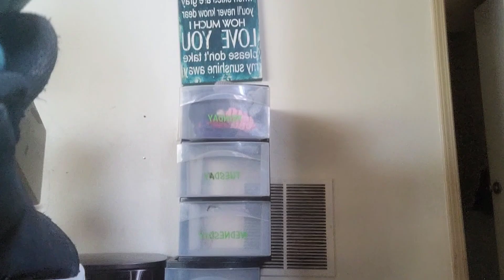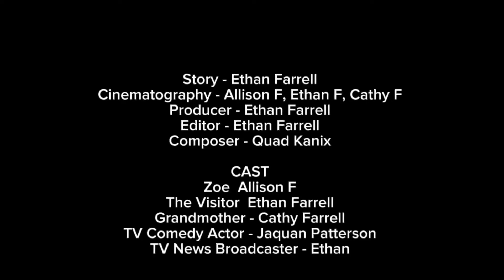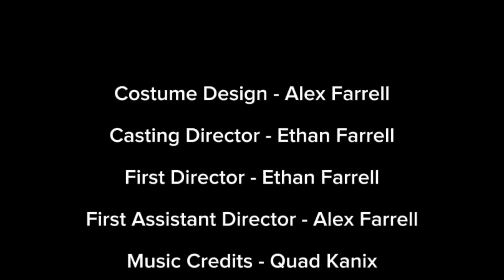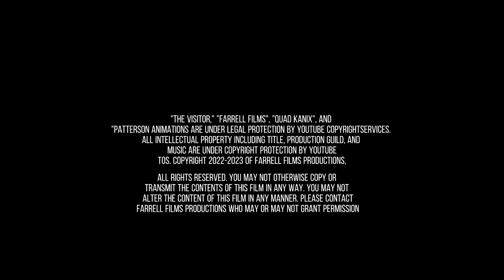The Visitor | Official Release | Full Film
The Official Release of The Visitor by Farrell Films, starring Allison F.